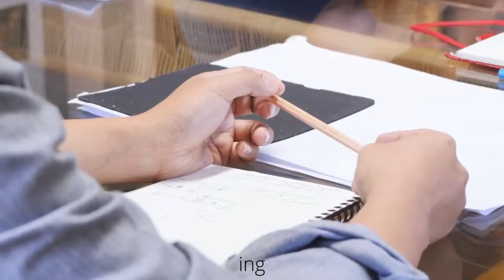SHE SWEPT $48,000 INTO HER ACCOUNT FROM HER| HOME CLEANING BUINESS🧹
HOME CLEANING BUINESS🧹